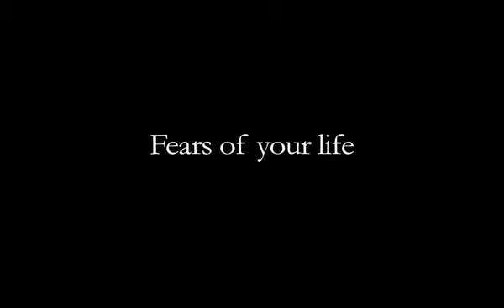Fears of Your Life: Mission Local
Mission Local interviewed MYT Teen Troupe's performers during their production of "Fears of Your Life" by Kim Epifano based on the writings of Michael Bernard Loggins.